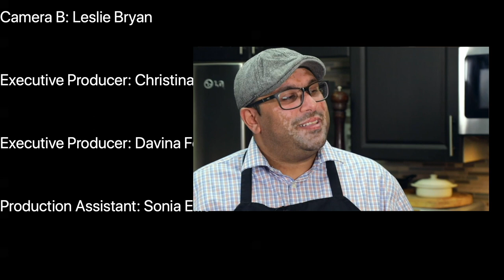RAPPER MASTER CHAT ON MUSIC, WOMEN & FOOD! CHEF RUSSELL & I REMAKE OCTOPUS & PASTA!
GREEK RAPPER JOINS ME ON STAR FOODIES FOR AN ENGLISH INTERVIEW IN TORONTO. HIS TAKE ON MUSIC, WOMEN & FOOD MAY SURPRISE YOU! I HEAD TO PENTHOUSE CATERING TO REMAKE ONE OF HIS FAV DISHES WITH CHEF RUSSELL!

STAR FOODIES (CYRPSU EDITION) AIRS HERE !TUNE IN: OMNI TV🇨🇦 -OMNI 1 (ONTARIO), OMNI ALBERTA & OMNI BRITISH COLUMBIA. PLEASE CHECK YOUR LOCAL LISTINGS!